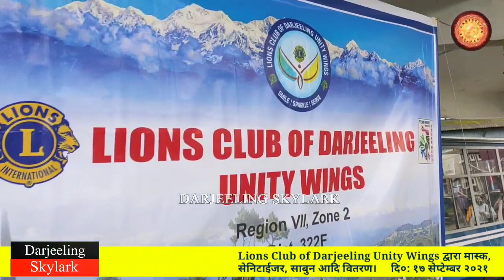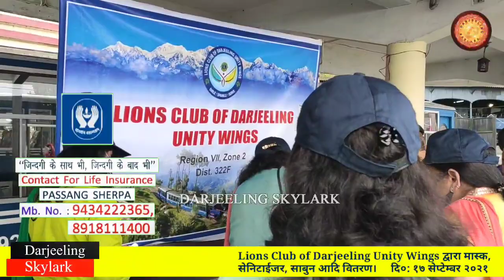काेराेनाकाे तेस्रो लहर राेक्न Lions Club of Darjeeling Unity Wings निस्के मैदानमा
Lions Club of Darjeeling Unity Wings